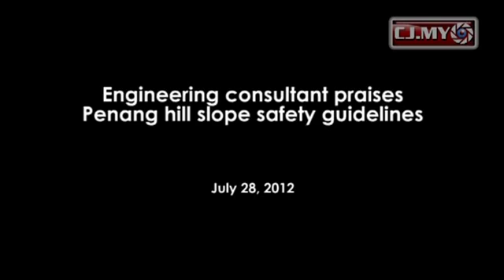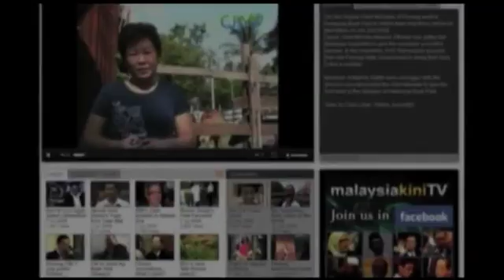Engineering consultant praises Penang hill slope safety guidelines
Ir. Dr. Gue See-Sew, CEO of G&P Professionals Sdn Bhd speaks to Citizen Journalists Malaysia about the current Penang state hill slope safety guidelines.